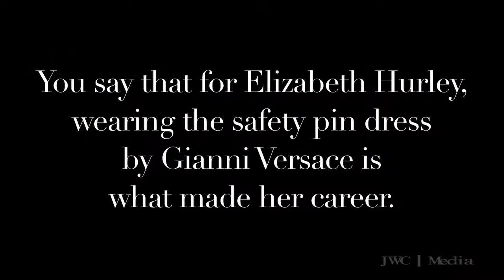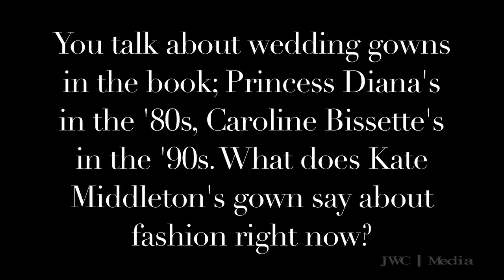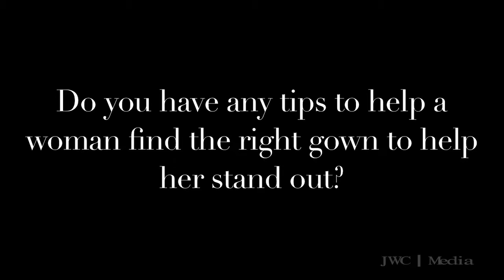Hal Rubenstein Interview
Find out what Hal Rubenstein, the Fashion Director of InStyle Magazine, had to say about fashion, celebrities, and his new book 100 Unforgettable Dresses in this exclusive video interview.